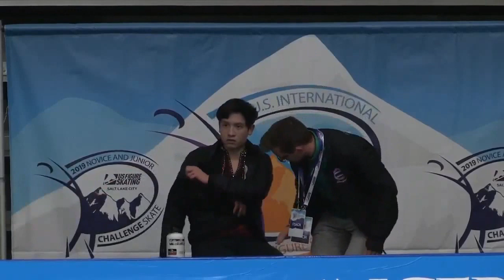Micah Kai Lynette salt lake city short